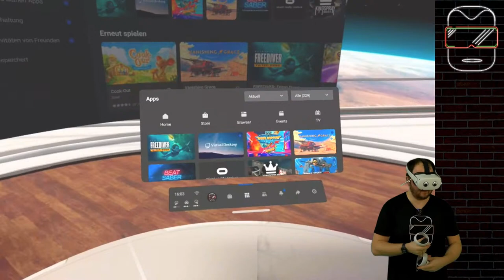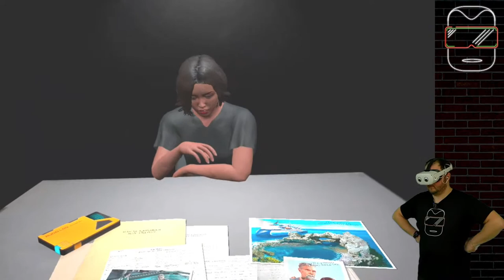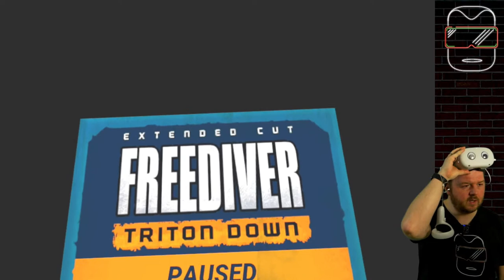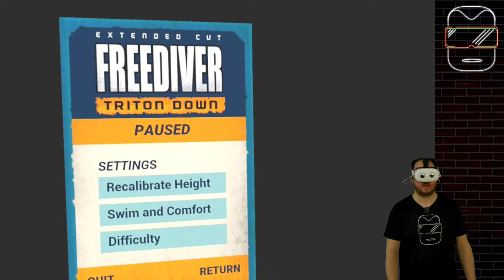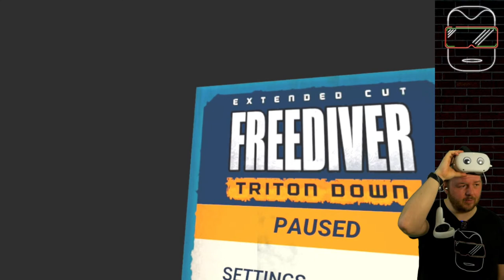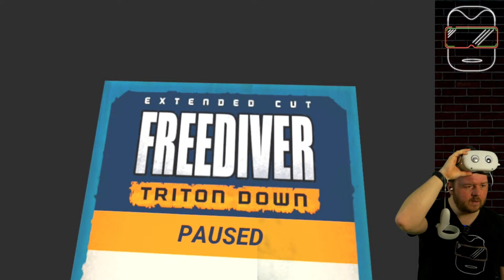FREEDIVER TRITON DOWN VR auf der Oculus Quest 2 [deutsch] LIVESTREAM Oculus Quest 2 Games deutsch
Diesmal geht es auf Tauchstation mit FREEDIVER TRITON DOWN VR auf der Oculus Quest 2 - für 14,99 Euro. (Oculus Quest 2 deutsch | Oculus Quest 2 Games deutsch | Oculus Quest 2 Spiele deutsch)

➖➖MEIN EQUIPMENT➖➖
VR-Brille 1: Oculus Quest 2 - 256 GB (bald verfügbar)
VR-Brille 2: Oculus Quest 1 - 128 GB (nicht mehr verfügbar)
Oculus Quest Original Tasche: bald verfügbar

➖➖ KAPITELMARKEN ➖➖
0:00 Einleitung zu Freediver Triton Down
3:10 Der Start ins Game
7:30 Der erste Tauchgang und das erste Rätsel
23:30 Rettung aus der Triton
38:00 Telefonat mit der Brücke
49:00 Der Aufzugschacht
1:08:00 Der wahre Bug des Schiffes...
1:24:00 Community Talk